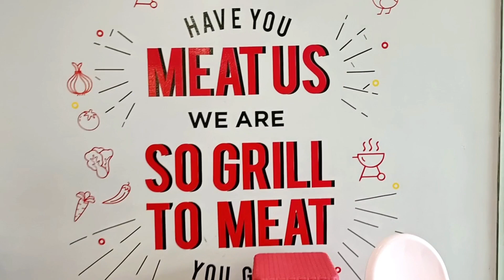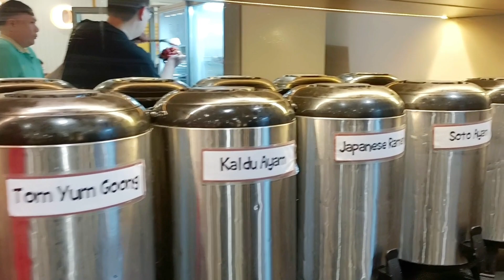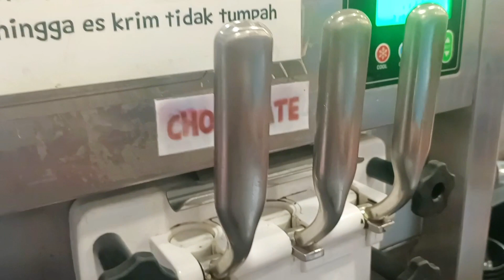OMG, Oh My Grill Tanjung Duren. All you can eat . Asal tidak kalap aja yach disini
Reunian dengan old friends sambil makan makan beratbdibrestitan buffet di daerah Tanjung Duren Jakarta Barat. Oh my grill.

yang oastibebakbdan ouaskah yach Dan kangen kangen juga berhasil. Asal tidak kalap kalau makan disini, ambil secukionya, jangan sampai tersisa, waktunya Panjang kog 90 menit.